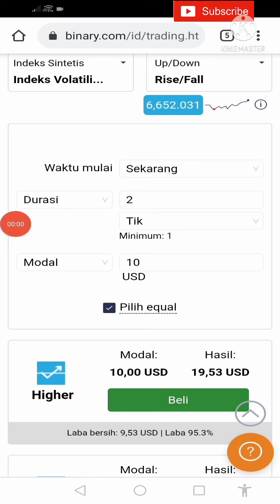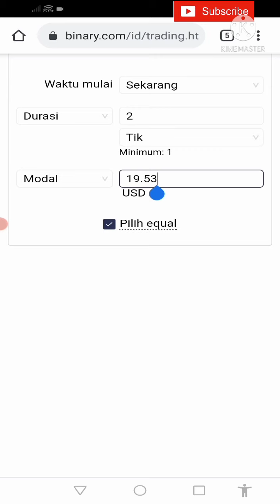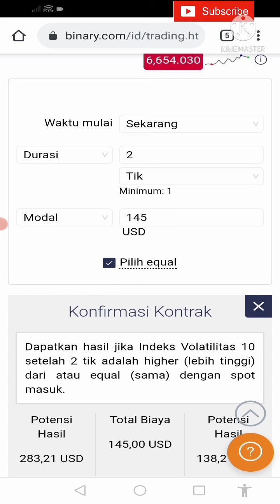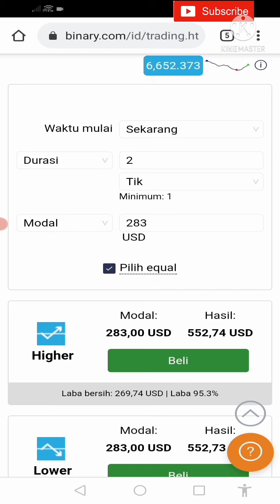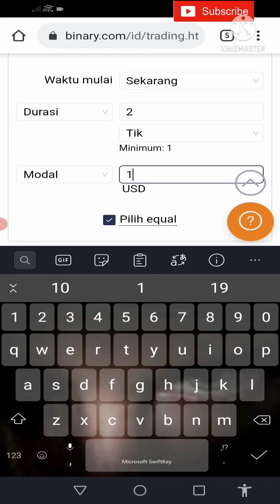Instrumental trading binary.me ‼️Percobaan TRADING RISE FALL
Trading binary.me dengan analisa pola angka
Tunggu angka 2 paling akhir untuk open posisi..

'' Semoga bermanfaat''

Karena disini saya cuma berbagi pengalaman saja kurang lebihnya saya mohon maaf lahir batin

 Silahkan coment di kolom komentar untuk saling berbagi informasi seputar trik dunia trading